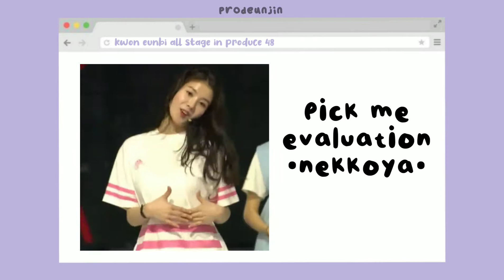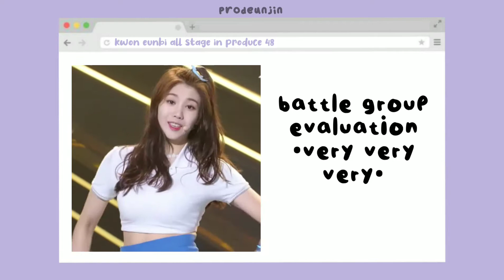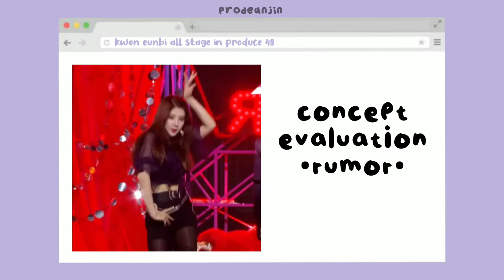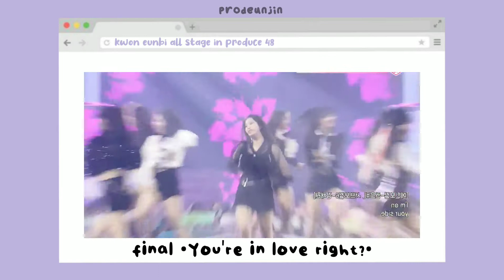kwon eunbi all stage in produce 48 | prodeunjin